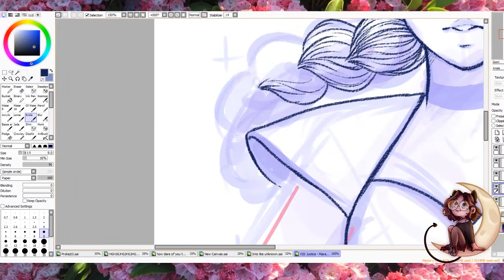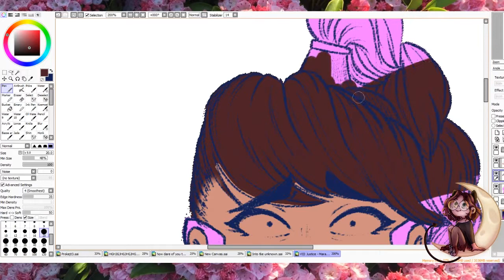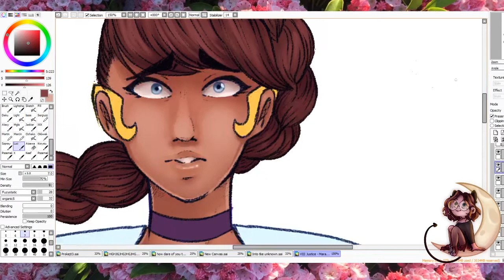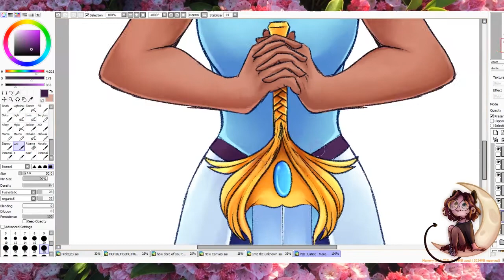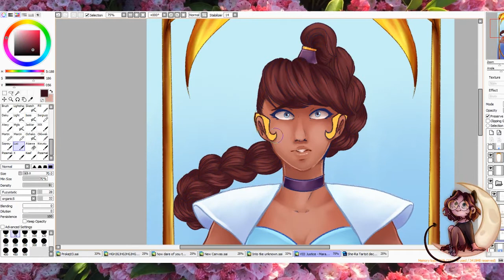VIII Justice - She-ra Speedpaint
The first made Tarot card!

Character: Mara form She-ra and Princesses of Power